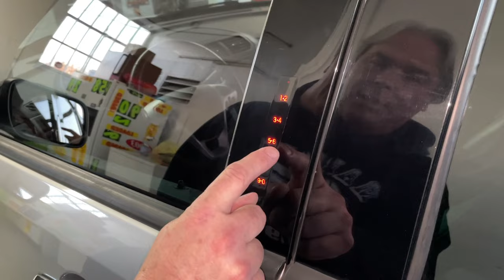How To Find Your Door Code On A 2011-2015 Ford Explorer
This video demonstrates how to find your door code on a 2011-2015 Ford Explorer. If you can't find the door code card in your owners manual, this is the hidden spot to find it!